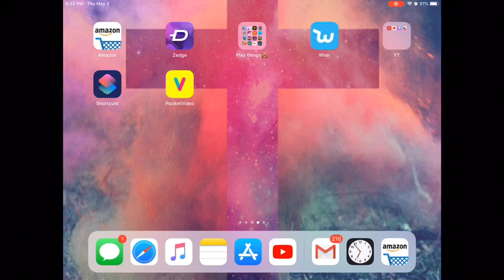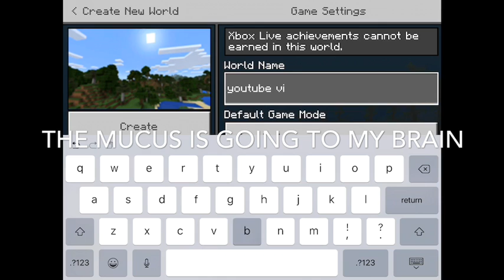I’m playing Minecraft for the first time on camera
Hi
Insta ayoitz._ jy